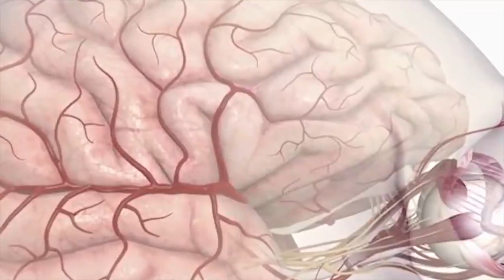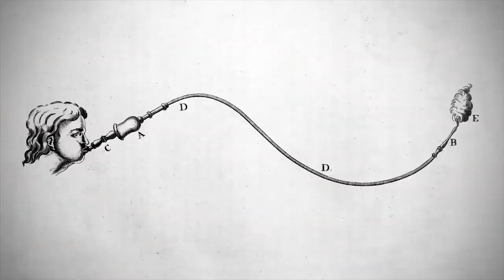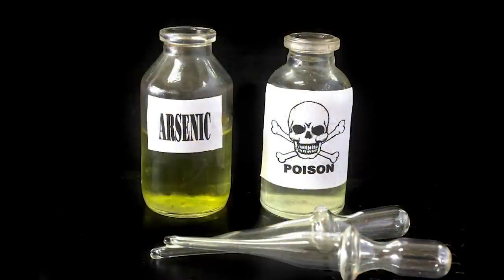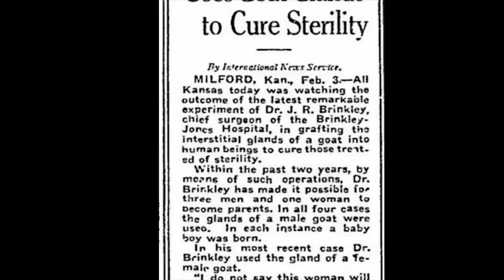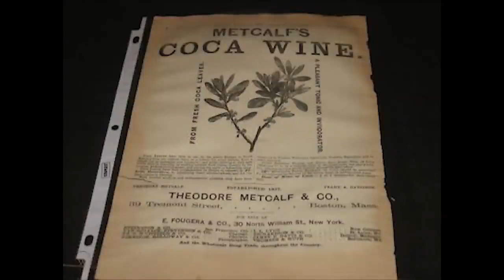10 DZIWNYCH HISTORYCZNYCH METOD LECZENIA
10 DZIWNYCH HISTORYCZNYCH METOD LECZENIA